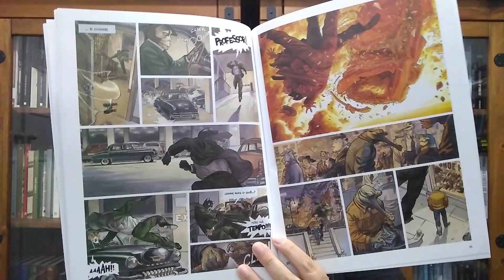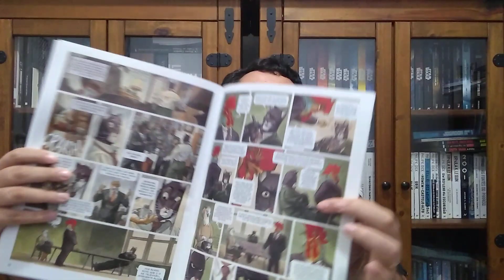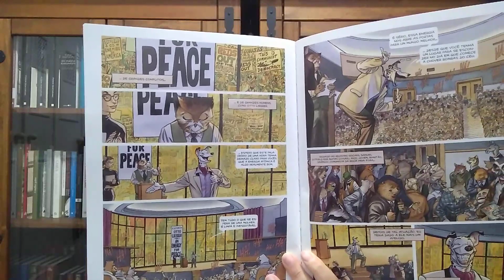BLACKSAD: Alma Vermelha